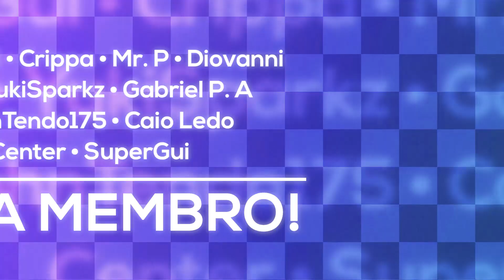⚠️ COM SPOILER • Sonic 2 é o MELHOR FILME DE VIDEOGAME ?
⬖ Apoie sendo Membro do Canal MBJ e receba recompensas! •

⬖ Música tema do MBJ: Sunrise Gate Act 2 & 3 • Feito por Great Lange

⬖ Modelo poligonal da logo MBJ: Pepeu • @Pepeu_in3D

⬖ Desenhos do Giuseppe e demais personagens:
Turmix Victor, Amikkin e Pikaw